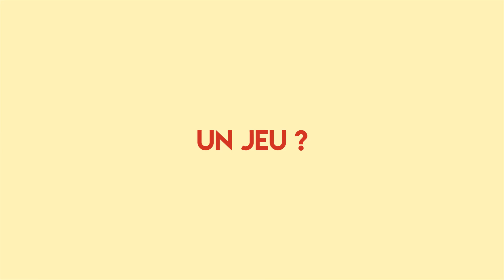⚡ Interview flash éclair - SOOM T ⚡